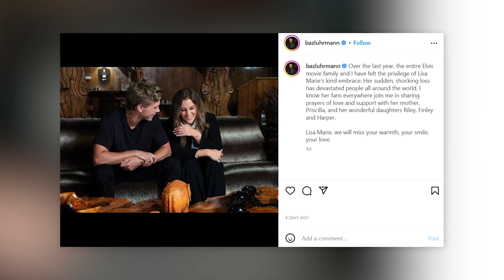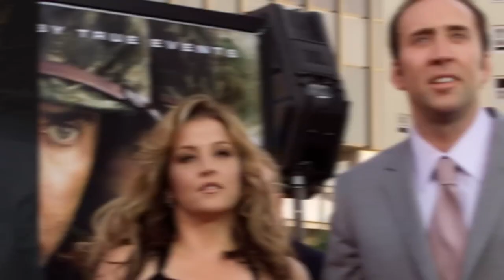DARKEST Lisa Marie Presley Secrets They Tried To Keep Hidden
Lisa Marie Presley's tragic passing has caused many to start looking into her past. Former scandals and dark secrets seem to have been popping up, so we're sharing some of them with you today with the DARKEST Lisa Marie Presley Secrets They Tried To Keep Hidden.

PRODUCER & FILMED BY:
Chris Stiuso